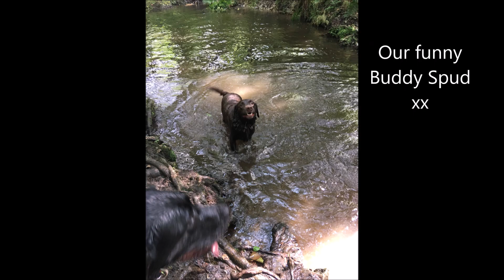Summer 2018 at Little Green Stables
Here at Little Green Stables our Animals are our Family, Most have been re-homed to us or are rescues, we have had a Summer Of Fun, here are their best bits! :)